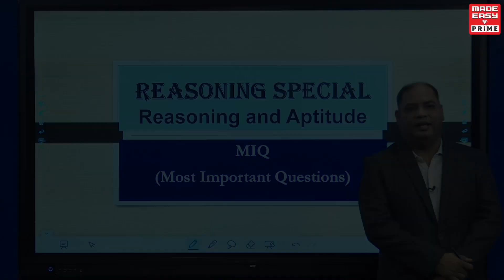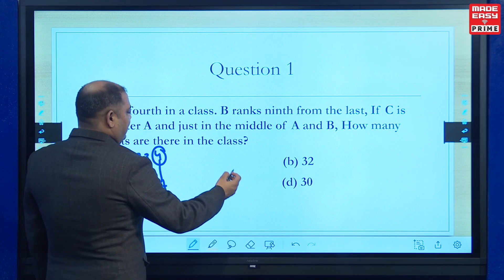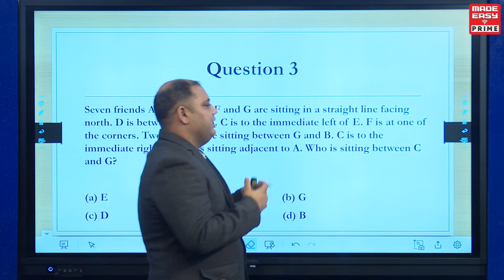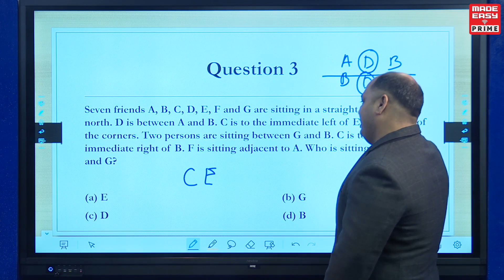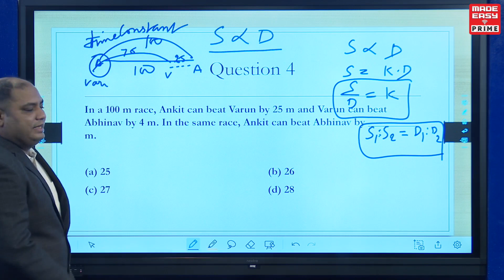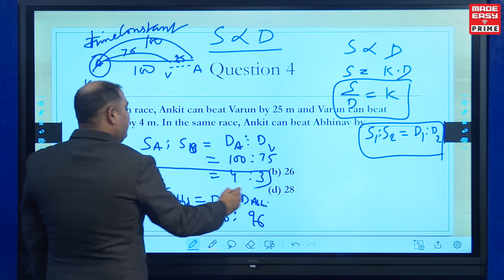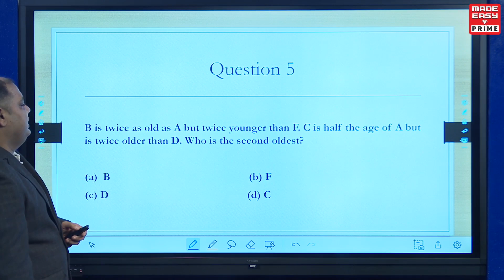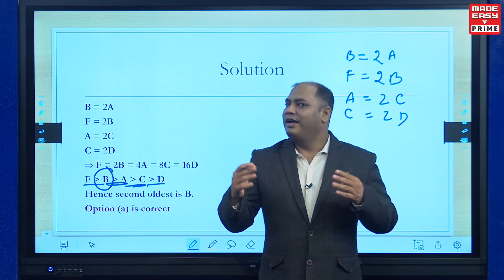Ranking Arrangement | MIQ | Reasoning | CET, SSC, IBPS, RRB, State Exams | Part-4 | By Puneet Singh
Topic covered in this Reasoning video is:
• Ranking Arrangement

General Aptitude and Reasoning form a major part of any exams like RRB, CET, SSC, IBPS, State and other competitive examination. You just need to refresh these basic concepts as all these questions are already somewhere at the back of your mind. The weightage of this portion is enough to turn the tables around and we can consider it as one of the most scoring section.

To help the aspirants brush up the concepts and make it fresh in their mind again MADE EASY PRIME with the help of its renowned and experienced faculty Puneet Singh Sir has started an initiative i.e. Series of General Aptitude and Reasoning Videos to help the aspirants prepare for competitive exams.

These videos are a must watch for the aspirants of Various competitive exams like RRB, CET, SSC, IBPS, State and other competitive examination and it will help you attain a cutting edge over the other aspirants.

MADE EASY Prime has also launched online course for SSC JE Paper 1: General Awareness, General Intelligence and Reasoning to help the aspirants prepare for the exam from, the comfort of their home.

and give a jump-start to your preparation.

In addition, we offer postal study package exclusively designed from the examination perspective.

We wish you All the Best for your preparation.